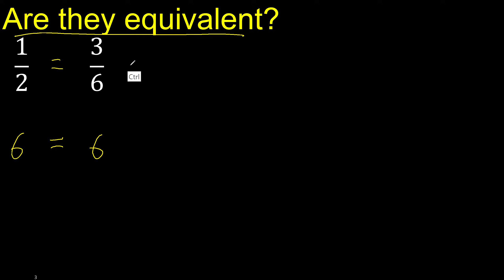Are they equivalent ? 1/2 and 3/6